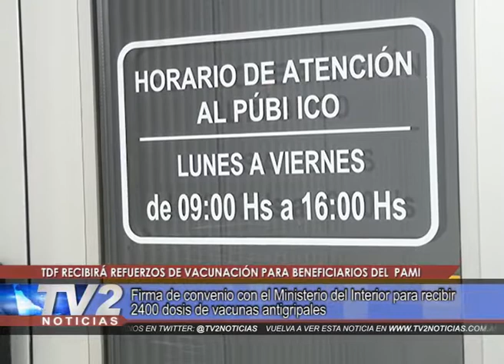LA PROVINCIA RECIBIRÁ REFUERZOS DE VACUNACIÓN GRATUITA PARA BENEFICIARIOS DEL PAMI.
Firma de convenio con el ministerio del interior para recibir 2400 dosis de vacunas antigripales.